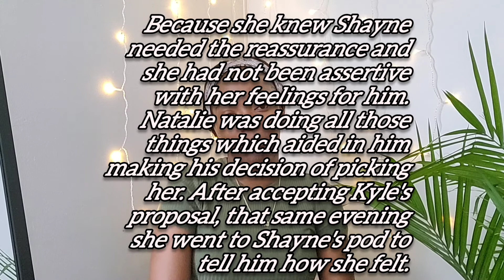"Kinda" Mukbang + Love Is Blind S2 Review || Chilling With Sapphire ❤️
Hi guys, it's your girl Sapphire. This video may not be for everyone but I hope you still enjoy it. This video went a lil longer than I had expected but I just really wanted to speak on or give my honest feedback on 'Love Is Blind S2' while "kinda" eating which I already did. Let me know of you liked this video and I'll gladly take ideas from you as well. Thanks again so much. Love you ❤️